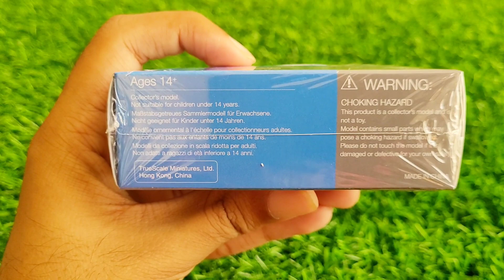UNBOXING MINI GT PAGANI ZONDA HP BARCHETTA BLUE TRICOLORE 1/64